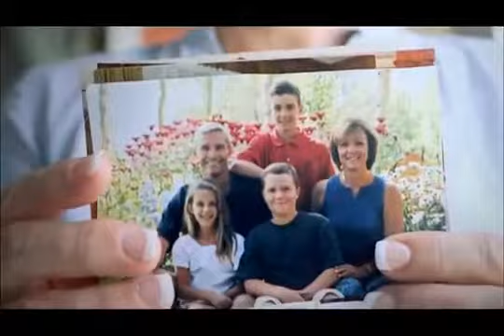MAYO CLINIC Wendy